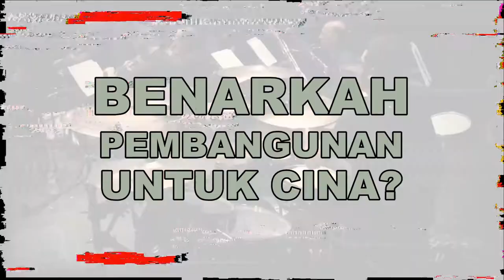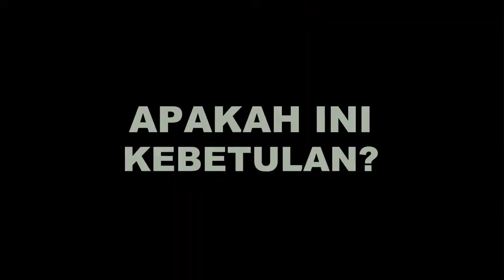[4 KEBETULAN/ SKENARIO?] PEMBANGUNAN U' CHINA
mencurigai Ibu Kota-BPJS-TIKET-Krakatau Steel- kebetulan/ skenario